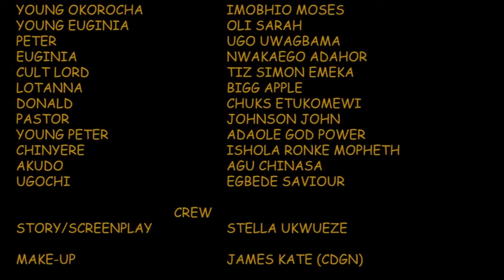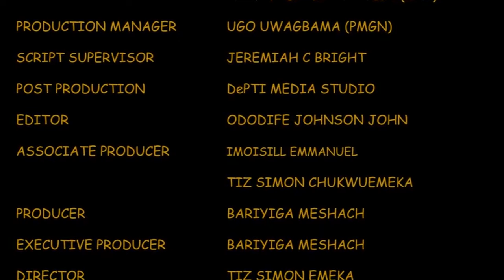The Battle Between A Prayerful Child Of God And A Daughter Of Marine Spirit - 2024 Nigerian Movies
This movie is powerful and will leave you feeling lifted up in your own life. It's a great movie to watch if you're feeling down about your own situation or if you just need a reminder that God is always with you.

FirstClassTV#nigerianmovies#CANADA#JAMAICA#USA#UK#TRINIDADANDTOBAGO#africannigerianlatestmovies#ruthkadiri247#mauricesamtv